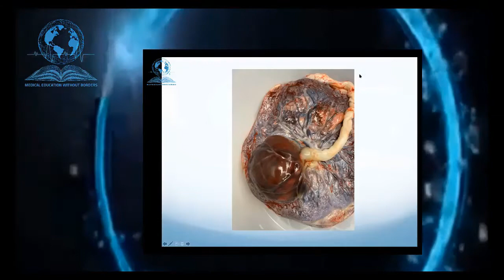IUGR by Dr.Jamil El Farra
Intrauterine Growth restriction is associated with major neonatal complications and causes a dilemma for the best Antental and intrapartum fetal monitoring , as well as , mode and time of delivery. This lecture covers all aforementioned aspects.